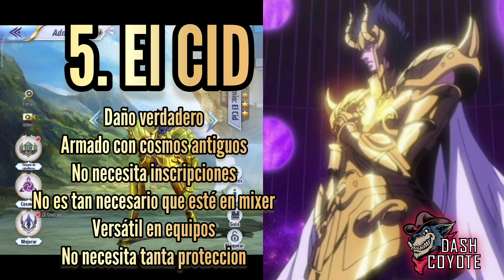TOP 10 MEJORES ATACANTES 👀 para ganar VS BALLENAS! OPINION COMPLETA Meta Actual SSAKOTZ 🌊🐋🥊🥊